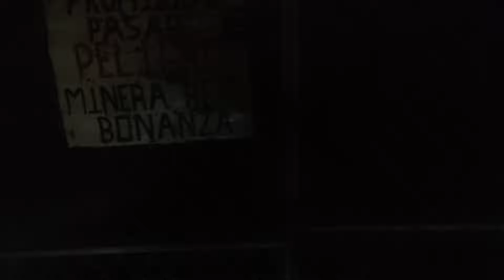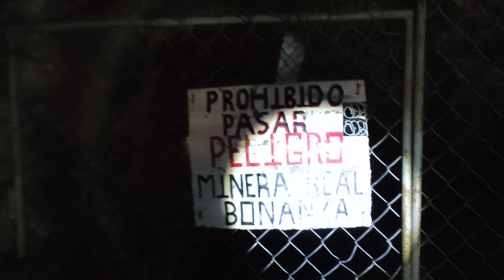REAL DE 14 | La Ruta de los ARREPENTIDOS | CASTIGOS a los MINEROS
en esta ocasión nos aventuramos a real de 14, un pueblo ubicado en San Luis Potosí, México, es un pueblo que en el año de 1772 se descubren grandes minas de plata, los españoles empiezan a concentrar la población en. este lugar para trabajarlas, actualmente ya están las minas cerradas, ofrecen una ruta padrisima en los famosos Willis, unos carros que son aproximadamente de los 60's, fuimos al sacavon de la purisima, ruta del peyote y la estación del tren llamada catorce, en la cuesta de los arrepentidos se encuentra una cruz en una piedra, se toma por las mandas que hacían de la estación catorce a real de 14 que son aproximadamente 30 min en carro ahora imaginate una tarta! tremenda arrepentida se daban!